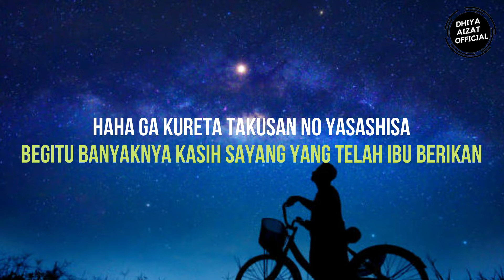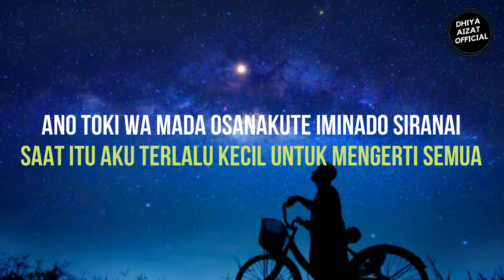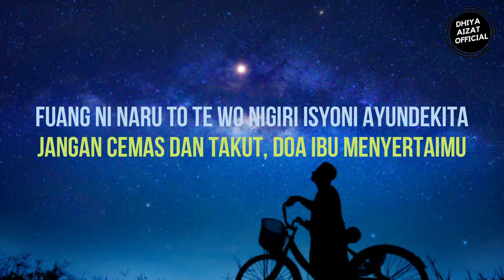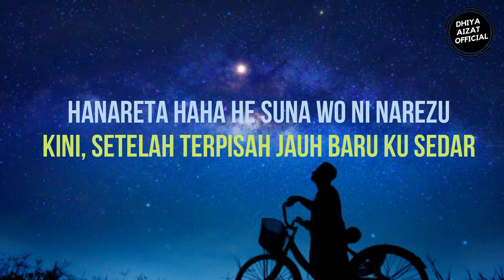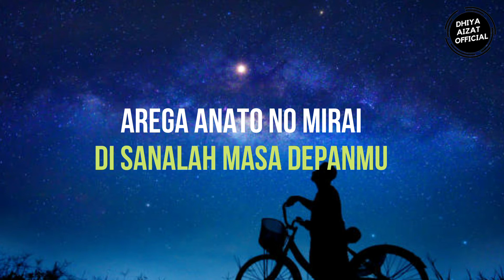Kiroro - Mirai E | Lirik Terjemahan Melayu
Hai semuanya, lagu ini berasal dari Jepun era 80-90an, lagu ini berceritakan tentang kasih sayang seorang ibu kepada anaknya.

Pernah dengar Lagu Kiroro Mirai E

Ramai yang tahu lagu ini tapi Tak tahu maksud mendalam sebalik lirik lagu ini.

Kiroro-an bermaksud " berdaya tahan & sihat "

Mirai E : Masa depan

Dulu first time dengar lagu ini buat Ring tone je kan ...
Hari ni, baru tau maksud dia... Berkaitan "  Nasihat dari Seorang ibu "

 " I'm not owner from the original song or picture. I just Translate. I'ts purpose is only to make it easier for the reader to understand the meaning of the song. "